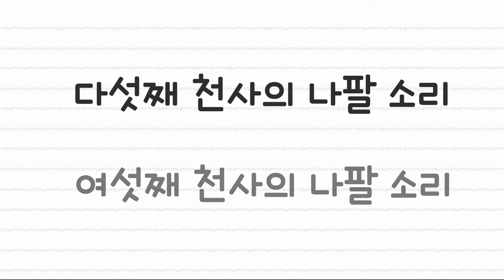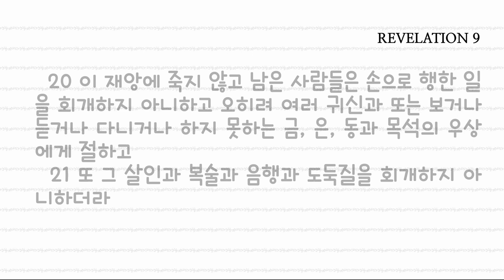[말씀과 기도로 동행하는 하루]요한계시록 9장, 다섯째 천사의 나팔 소리 여섯째 천사의 나팔 소리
1 다섯째 천사가 나팔을 불매 내가 보니 하늘에서 땅에 떨어진 별 하나가 있는데 그가 무저갱의 열쇠를 받았더라 2 그가 무저갱을 여니 그 구멍에서 큰 화덕의 연기 같은 연기가 올라오매 해와 공기가 그 구멍의 연기로 말미암아 어두워지며 3 또 황충이 연기 가운데로부터 땅 위에 나오매 그들이 땅에 있는 전갈의 권세와 같은 권세를 받았더라 4 그들에게 이르시되 땅의 풀이나 푸른 것이나 각종 수목은 해하지 말고 오직 이마에 하나님의 인침을 받지 아니한 사람들만 해하라 하시더라 5 그러나 그들을 죽이지는 못하게 하시고 다섯 달 동안 괴롭게만 하게 하시는데 그 괴롭게 함은 전갈이 사람을 쏠 때에 괴롭게 함과 같더라 6 그 날에는 사람들이 죽기를 구하여도 죽지 못하고 죽고 싶으나 죽음이 그들을 피하리로다 7 황충들의 모양은 전쟁을 위하여 준비한 말들 같고 그 머리에 금 같은 관 비슷한 것을 썼으며 그 얼굴은 사람의 얼굴 같고 8 또 여자의 머리털 같은 머리털이 있고 그 이빨은 사자의 이빨 같으며 9 또 철 호심경 같은 호심경이 있고 그 날개들의 소리는 병거와 많은 말들이 전쟁터로 달려 들어가는 소리 같으며 10 또 전갈과 같은 꼬리와 쏘는 살이 있어 그 꼬리에는 다섯 달 동안 사람들을 해하는 권세가 있더라 11 그들에게 왕이 있으니 무저갱의 사자라 히브리어로는 그 이름이 아바돈이요 헬라어로는 그 이름이 아볼루온이더라 12 첫째 화는 지나갔으나 보라 아직도 이 후에 화 둘이 이르리로다 13 여섯째 천사가 나팔을 불매 내가 들으니 하나님 앞 금 제단 네 뿔에서 한 음성이 나서 14 나팔 가진 여섯째 천사에게 말하기를 큰 강 유브라데에 결박한 네 천사를 놓아 주라 하매 15 네 천사가 놓였으니 그들은 그 년 월 일 시에 이르러 사람 삼분의 일을 죽이기로 준비된 자들이더라 16 마병대의 수는 이만 만이니 내가 그들의 수를 들었노라 17 이같은 환상 가운데 그 말들과 그 위에 탄 자들을 보니 불빛과 자줏빛과 유황빛 호심경이 있고 또 말들의 머리는 사자 머리 같고 그 입에서는 불과 연기와 유황이 나오더라 18 이 세 재앙 곧 자기들의 입에서 나오는 불과 연기와 유황으로 말미암아 사람 삼분의 일이 죽임을 당하니라 19 이 말들의 힘은 입과 꼬리에 있으니 꼬리는 뱀 같고 또 꼬리에 머리가 있어 이것으로 해하더라 20 이 재앙에 죽지 않고 남은 사람들은 손으로 행한 일을 회개하지 아니하고 오히려 여러 귀신과 또는 보거나 듣거나 다니거나 하지 못하는 금, 은, 동과 목석의 우상에게 절하고 21 또 그 살인과 복술과 음행과 도둑질을 회개하지 아니하더라